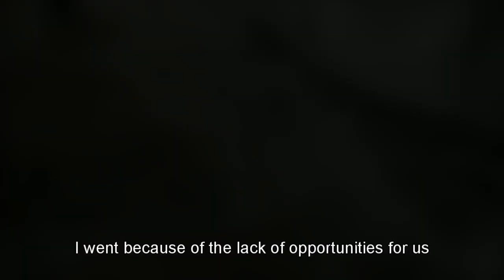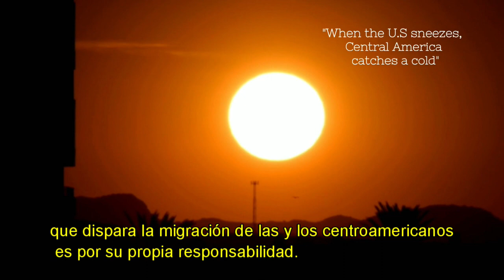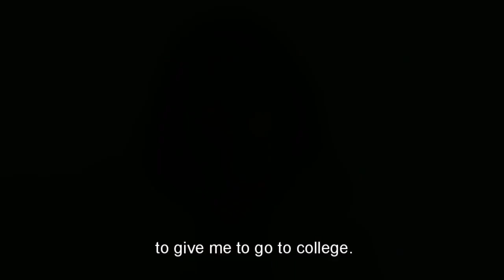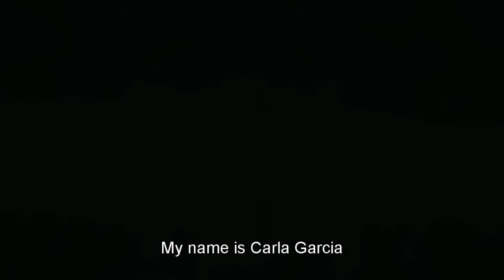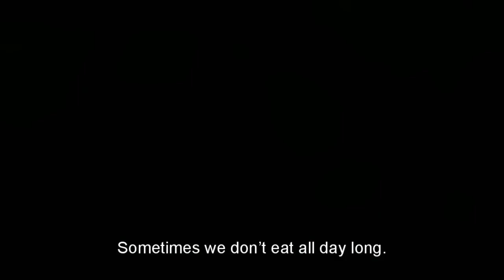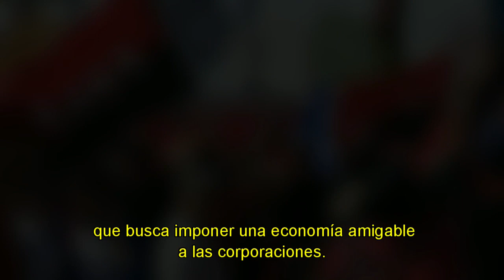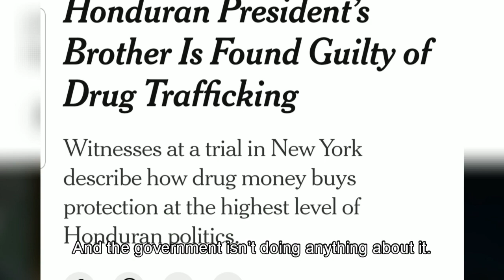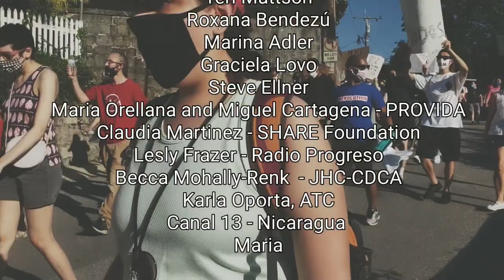Women Displaced: Central American Migration made in the USA